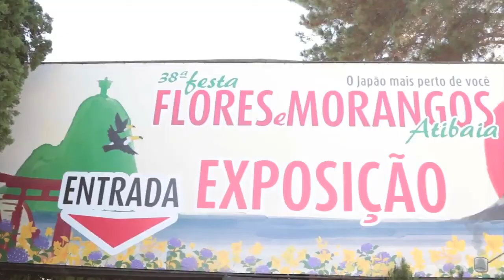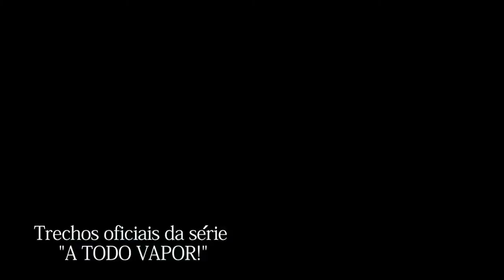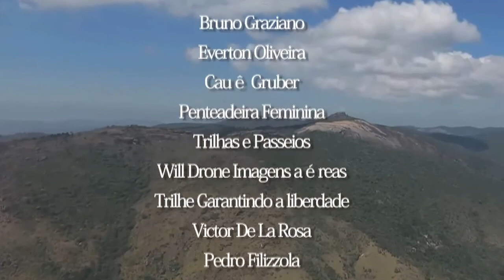#1 ATIBAIA - TOUR das LOCAÇÕES da 1˚ TEMPORADA de "A TODO VAPOR!"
Durante as gravações da 1˚ temporada "OS CRIMES DO TARÔ", cruzamos 10 cidades do interior de São Paulo, e resolvemos fazer uma homenagem à elas nessa série documental de 10 episódios.
Preparados?
TIMELINE DO EPISÓDIO:
00:00​ - Origem da cidade
03:00​ - Festa do Morango e das Flores
04:25​ - Asa Delta + Pedra Grande
05:24​ - Reserva do Vuna e Represa da Usina
06:56​ - Locações da série A Todo Vapor!
09:50​ - Fotos de bastidores da série + fotos antigas de Atibaia
11:02​ -  Créditos
11:25 - Final - Juca Pirama tocando Gaita no trem.